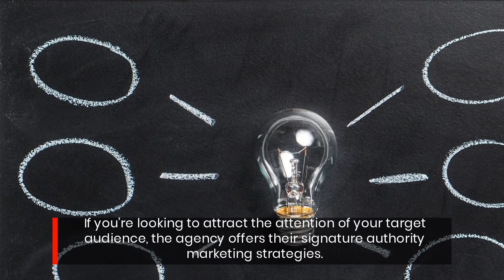Boost Your Saratoga CA Business Reputation With Digital Marketing Experts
Six Valley Marketing a digital marketing company in Los Gatos, California announces that they are now offering their authority marketing and promotional video production services to the nearby city of Saratoga. Along with the expansion of their services, the agency is offering a buy one, get one free promotion for any Saratoga local business who signs up for their services. The promo is scheduled to run until January 1, 2021.

To schedule your free Consultation with the Six Valley Marketing team fill out the contact form here: